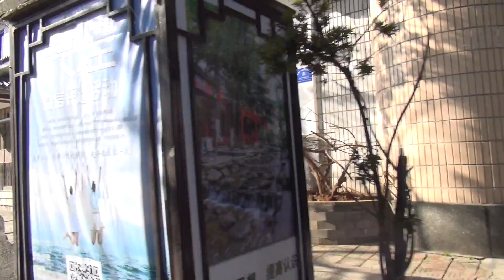105年0129 雲南之行 大理古城00131